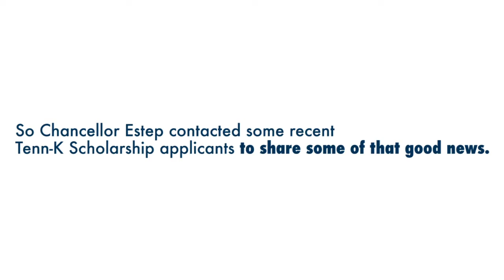Tenn-K Distance Surprise Montage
Dr. Estep has had good news for several folks during these difficult times. Here's a look at a few of those conversations.